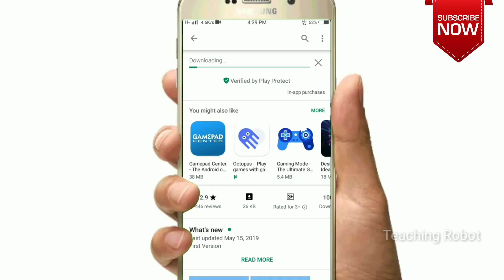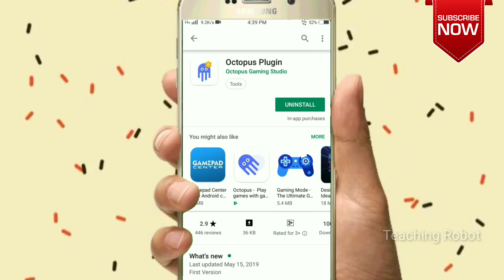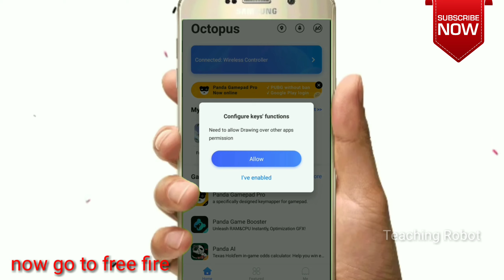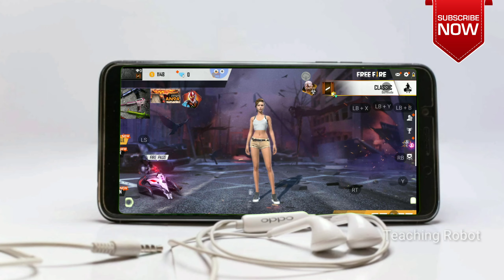How to play free fire with help of ps4 controller